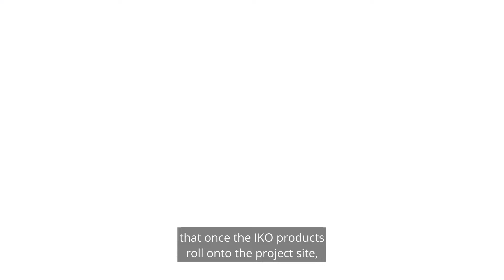IKO Commercial: Roofing Customer Testimonial – Mid-South Roof Systems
When Marcus from Mid-South Roof Systems thinks of IKO Commercial, he thinks of the amazing people he works with from the IKO team and recognizes IKO’s commitment to delivering quality to commercial roofing companies. IKO has been a part of many of his projects, including his largest of 1.5 million square feet. As a commercial roofing contractor, Marcus can proudly say that IKO Commercial has supported him every step of the way.

Watch the video to hear the full customer testimonial.